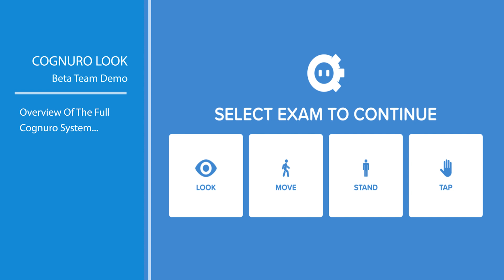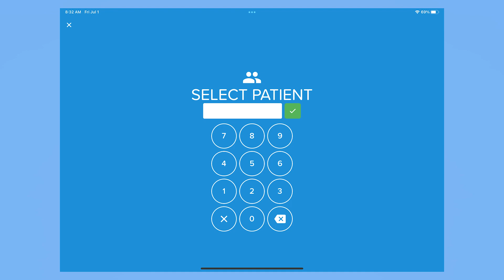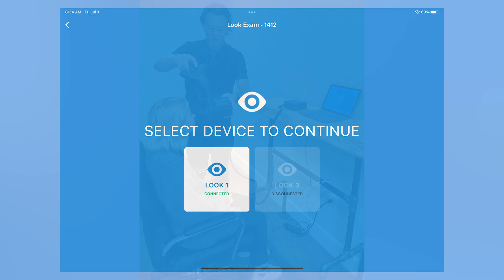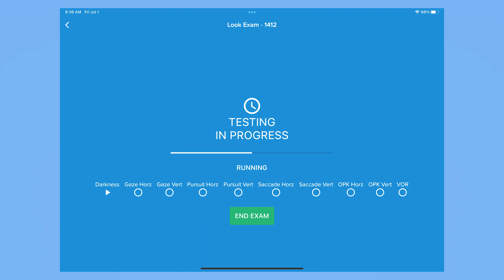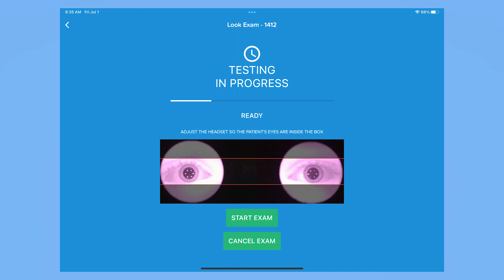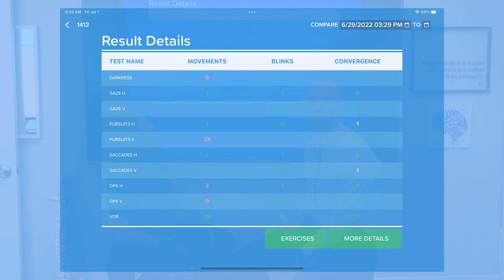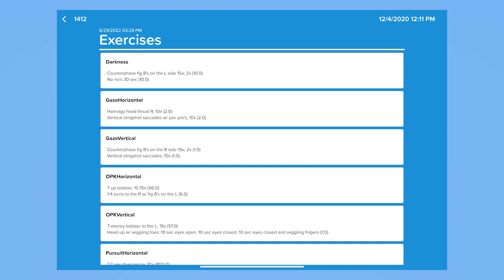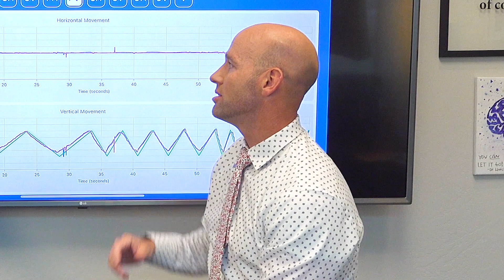Talk365TV: ⚙️COGNURO Stand-Alone Segment - LOOK Walk Through & Demo Video for Beta Team Members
📌🎯Dr. Hatch from Cognuro along with his assistant Kellet Cook give you an in-depth walkthrough of their new game-changing product, Cognuro Look! Check out and see exactly how it works and how it will completely improve your practice!

Not already a Cognuro Beta 30 Team member? Request an available time slot that works for you and fill out the application. A member of the COGNURO team will confirm your time within 24 business hours and a Cognuro Look Specialist will guide you through your best options for purchasing this game-changing system!

Apply now!

📌COGNURO LOOK INFO:
Dr. John D. Hatch DC, DACNB, FABBIR is the successful owner of Brain Rehab Clinic, a full-service functional neurology center in Orem, UT and also Cognuro.

Dr. Hatch is not only extensively trained, but he is consistently inspired and creative in his approach to treating his patients. His tireless efforts to expand his work for the benefit of others have led to multiple patents pending, multiple brain-enhancing supplements like Deep Sleep and Sustain, and many other innovative diagnostic and therapeutic devices like Cognuro Tap App & Cognuro Look.

His rigorous work ethic, integrity, and charisma attract everyone he meets and his warm, friendly character incites an immediate connection as he has every desire to help all those he associates with to obtain their optimal health.

Hosts: Holly Love & Trip Mitchell
Guest Host: Todd Summers
Production Manager: Rahul Barkley
Executive Producer: Andy Odom